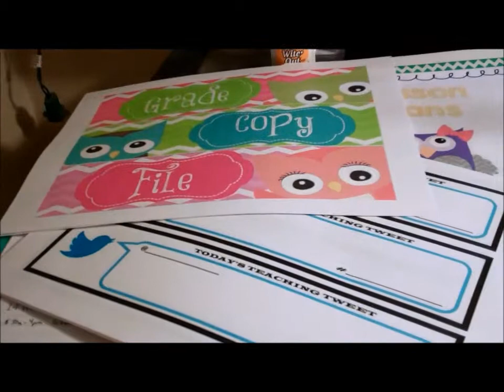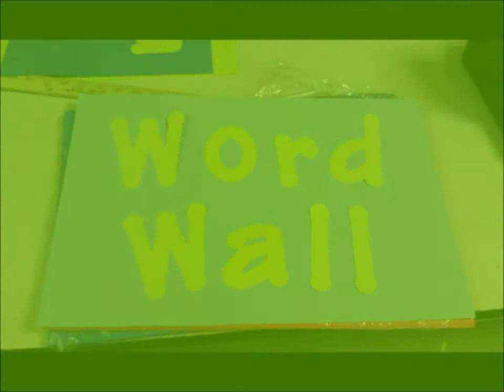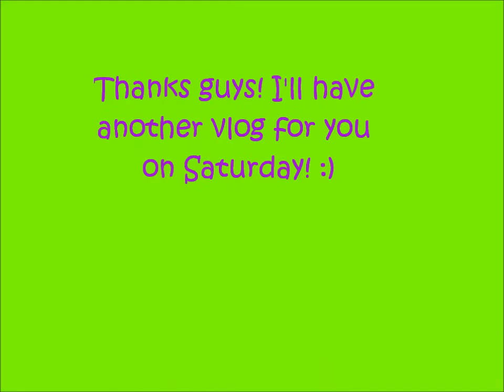Vlog #18: And It Starts....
This vlog ended up being more about me meeting my OSTE (On Site Teacher Educator) and my excitement about starting my internship/last year of school than it is about exercise or weightloss. However, it is something VERY dear to my heart..I take my dream of being a middle school math or language arts teacher very seriously. I'm both excited and very nervous about student teaching starting in January. It seems like I've been paired with an amazing, talented teacher this year though, so I'm sure I will learn a lot during my time with him, :) Hope y'all don't mind hearing about some other parts of my life. :)